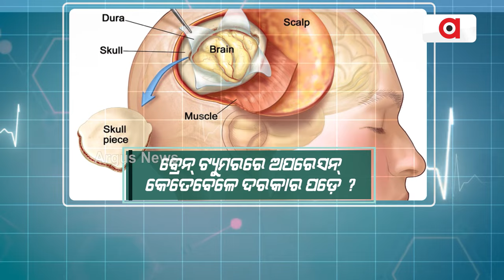ଏଥର ପ୍ରେସ୍‌କ୍ରିପ୍ସନ୍‌ରେ କିପରି ଚିହ୍ନିବେ ବ୍ରେନ୍ ଟ୍ୟୁମର୍ ? || Argus Prescription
ଏଥର ପ୍ରେସ୍‌କ୍ରିପ୍ସନ୍‌ରେ କିପରି ଚିହ୍ନିବେ ବ୍ରେନ୍ ଟ୍ୟୁମର୍ ?
ଦେଖନ୍ତୁ ୨୮ ଜାନୁଆରୀ ଅପରାହ୍ନ ୩ଟା ୩୦ରେ ।